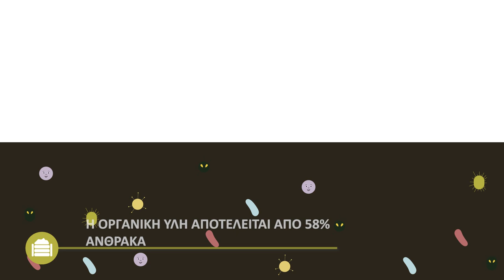Οργανική ουσία εδάφους – Πρακτικές πληροφορίες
Αυτό το βίντεο παρέχει μια εισαγωγή για το θέμα της οργανικής ουσίας του εδάφους, α πλεονεκτήματα της και πώς να τη προστατεύσουμε και να την αυξήσουμε στο χωράφι μας. Στο τέλος του βίντεο, θα βρείτε επιπρόσθετες πληροφορίες για αυτά τα θέματα..